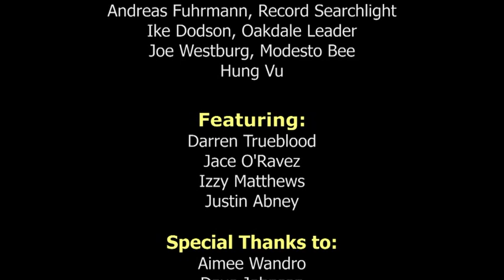Enterprise's Road to State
The Road to State - The 2013 Enterprise Hornets' Football Team.

Enterprise became the first Northern Section team to win a state playoff game, beating Sac-Joaquin Section's Manteca 27-21 for a NorCal title. It won a school-record 13 games, joining Sutter in 2012, Hamilton City in 2007 and Fall River in 2004 as the only squads in section history to reach that mark.

For four months leading up to Christmas, the Enterprise High football team's run to the state title game was one of those instances where the magnitude of the accomplishment wasn't exaggerated.